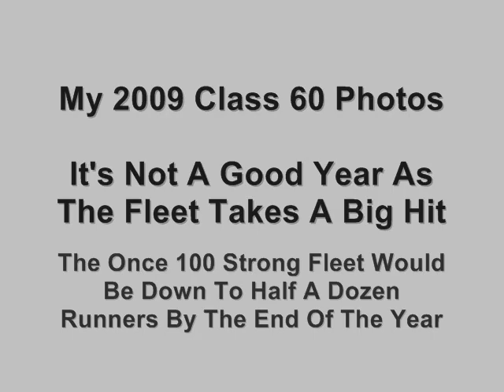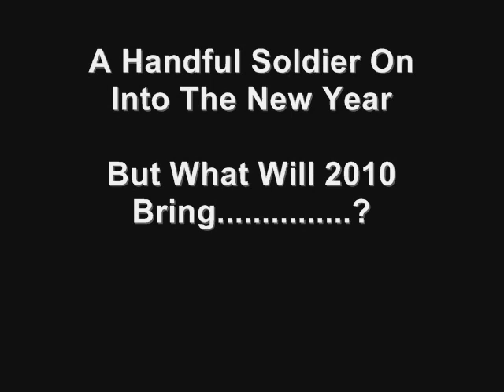2009 - Class 60's Montage.wmv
A photo montage of my shots of the dwindling Class 60 fleet from January to December in 2009.
Includes many liveries carried, such as EWS, Transrail, Mainline Blue, Loadhaul, and 'celebrity' DBS Schenker 60040 & 60074.